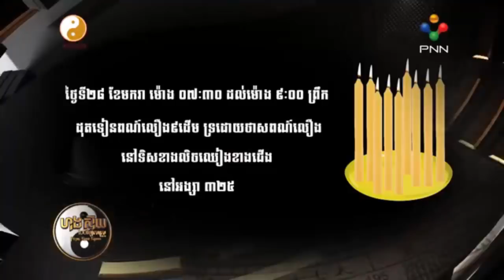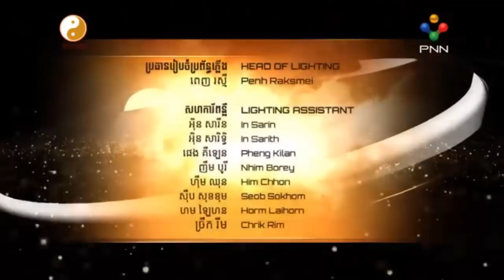ផ្ទះបែរមុខចំទិសហេង ទិសឆុង ឆ្នាំ 2019| ចែកក្រទុនលាភ | Master Naly Part 3